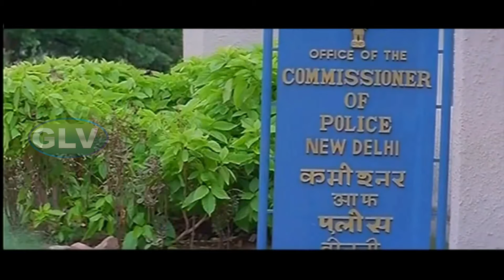டெல்லி தர்பார் திரைப்படம் | Mammootty, Vikram Action Movie | Simran | DELHI THARBAR PART 1 .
Latest Mammootty Vikram Movies | Delhi Darbar Tamil Dubbed Action thriller Movie | Simran,Haridas
Delhi Darbar tamil movie | Mammootty, Vikram Super Hit Action Movie | Simran | Prakash Raj .
Directed by : Haridas
Written by : Robin Thirumala
Leading Characters  : Mammootty, Vikram, Simran & Prakash Raj .
Edited by : K. Sankunny
Release date : 23 August 1996
Country : India
Language : Tamil .
Chitra Narayan a political journalist with Observer Daily in Delhi.  Love with Kiran Verma  actor. She intrudes into the illegal affairs Delhi based politician. Paul B. Issac commits a murder and gets actor Kiran's face morphed onto his body in the video, whereby he traps him for the crime. Kiran is jailed under the charge of murder. Chitra gets the video tape, and she smells foul and tries to reveal the truth behind the morphing of images. She is followed by the goons of Paul. Chitra reaches Bangalore, but the goons reach there after her. She is saved by Sathish Menon software engineer. He becomes her savior.  Meanwhile, Kiran is killed. Satish's software company suffers huge setbacks, after the illegal influence of Paul, causing huge losses. Sathish openly begins his battle for justice for Chitra.